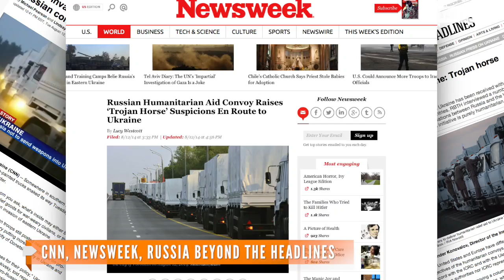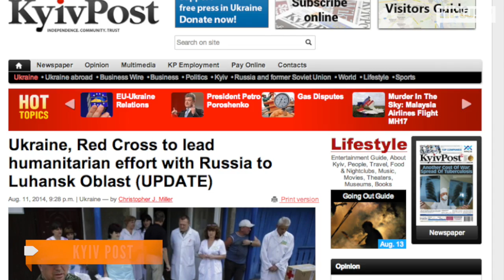Ukraine Blocks Russian Convoy: Aid, Propaganda Or Worse?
Hundreds of trucks are headed to Ukraine from Russia, but it's not clear what's on them or whether they'll be allowed in.